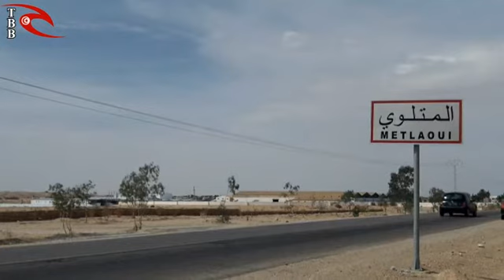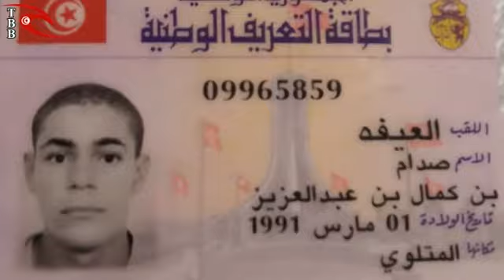l'immigration clandestine est les événements dramatiques des ces victimes 1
ضحايا الهجرة الغير الشرعية

الحلقة الأولى

 Les victimes d'immigration clandestine

 le premier épisode
           بهذه الأحداث المأسوية بدأ "موسم الهجرة إلى أوروبا " الذي يشهد تطورات دراماتيكية كبيرة في مثل هذه الفترة من كل سنة، خصوصًا مع تزايد المحاولات الفاشلة للهجرة الغير شرعية من السواحل التونسية نحو إيطاليا في عرض البحر الأبيض المتوسط في الأسابيع الثلاث الأخيرة. ففي حادثة هي الأكثر مأسوية غرق العديد فيما اعتبر في عداد المفقودين ما لا يقل عن 86 مهاجرًا تونسي غير شرعي بعدما جنح المركب الذي كانوا يستقلونه إثر عطل أصاب المركب والذي كان على متنه ما لا يقل عن 156 و من ضمن المهاجرين فقد العديد من شباب جهة قفصة وبالتحديد 4 شبان من حي السبرولس من معتمدية المتلوي

      قضيّة الهجرة السّرية أو غير القانونية أو "الحرقة " كما اصطلح الشباب على تسميتها، لم تعد مجرّد خرق للقوانين والتراتيب الإداريّة المنظّمة للهجرة، أو مجرّد حالات شاذة تحصل بين الفينة والأخرى، إذ تحوّلت في السنوات الأخيرة إلى ظاهرة اجتماعيّة لها مبرراتها الاقتصادية والسياسيّة والثقافية.
  احد هؤلاء المفقودين  الشاب صدام العيفة والذي يبلغ من العمر 21 سنة أصيل حي السبرولس من منطقة المتلوي من ولاية قفصة. كان لقائنا مع عائلته  فكان الريبورتاج التالي